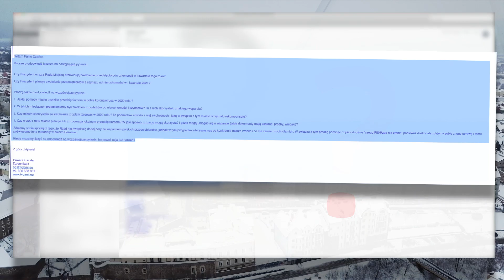Co z pomocą tu i teraz?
Po raz kolejny pytamy o pomoc dla przedsiębiorców, będących są na skraju bankructwa?  Co ze wsparciem tu i teraz?